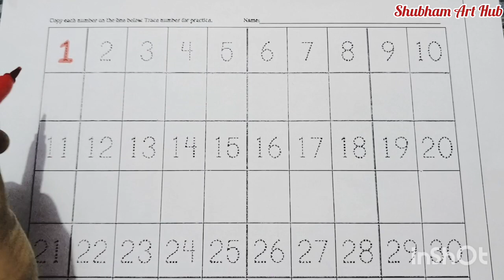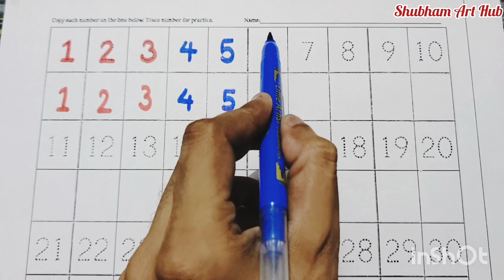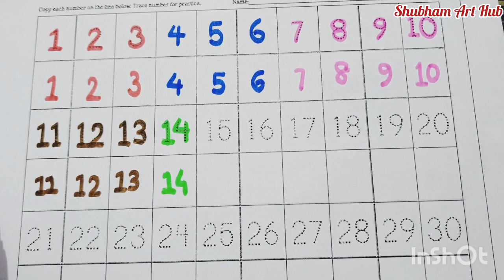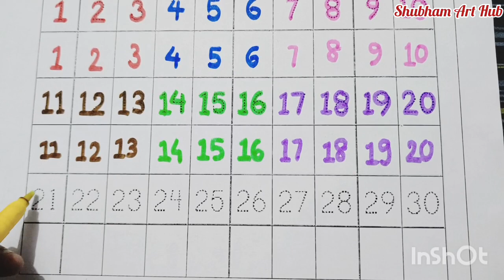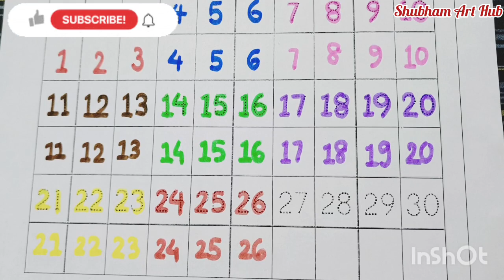Learn to Counting 1 to 100 | छोटे बच्चों की पढ़ाई | 123 Numbers | Kids Class Phonics Song #123 part2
Your Query ~👇👇👇

123 counting
1234
123
123 number
1,2,3 counting
1,2,3 numbers
1,2,3,4
counting numbers
1234 numbers
1 to 10 numbers
1 to 100 numbers
1 to 10
1 to 100
ginti
1 to 100 Ginti

☺️ यदि आप अपने मातापिता का नाम रौशन करना चाहते है तो अच्छे से पढाई करो, सिखो और कभी यह मत सोचना की सफलता नहि मिलेगी, मेहनत करो एक दिन सफलता जरुर मिलेंगी और दुनिया कदम चूमेगी 😇

🕛⌚यहा आपको हर रोज़ नई वीडियो मिलेगी और आप हरोज कुछ नया सीखेगे 🕛⌚

🙏 Search kijiye 👉Shubham Art Hub 👈